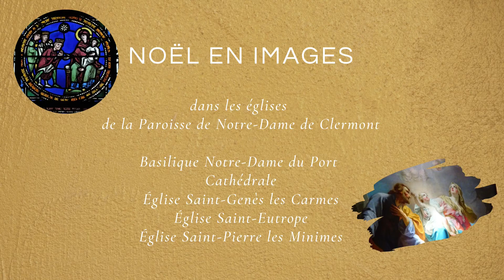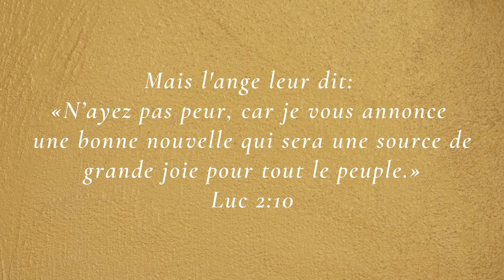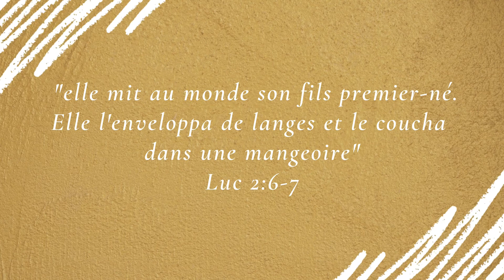Noël en images, découvrons les crèches de la paroisse!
Noël en images avec les crèches, les sculptures, les vitraux... des églises de la paroisse Notre-Dame de Clermont.